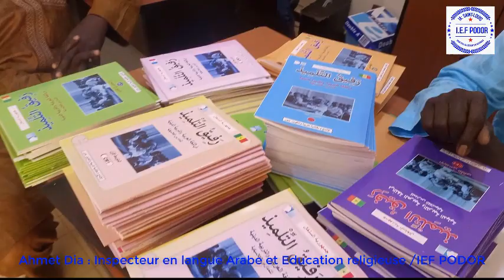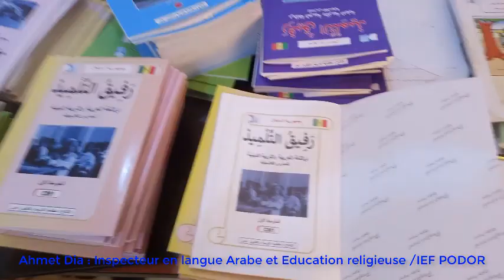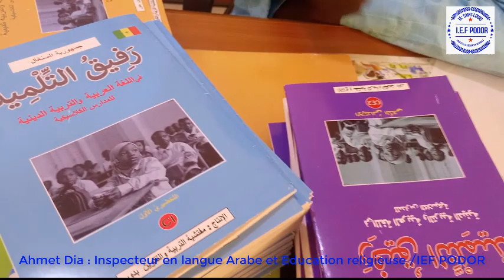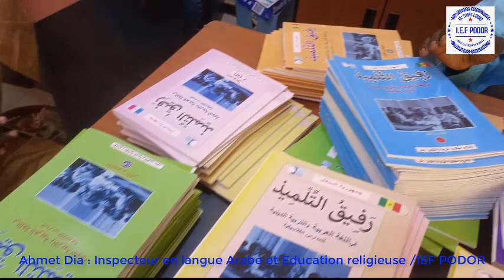Présentation des manuels scolaires en langue Arabe confectionnés à l'IEF PODOR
Présentation des manuels scolaires en langue Arabe confectionnés par L'inspecteur Ahmet Dia avec la collaboration des cellules d'animation pédagogiques